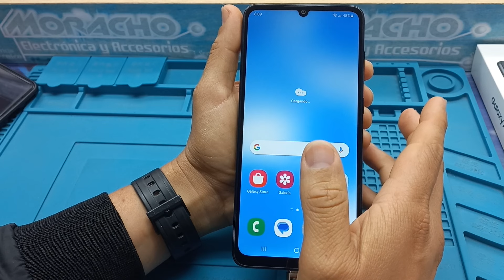Samsung A05 No Responde el Táctil, Pantalla Congelada. (Solución Rápida y Práctica)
En este video, aprenderás cómo resolver los problemas de pantalla congelada y táctil que no responde en tu dispositivo Samsung A05. Te guiaré a través de pasos simples y efectivos para recuperar la funcionalidad de tu teléfono móvil. No te pierdas esta solución práctica y útil para disfrutar plenamente de tu Samsung A05 nuevamente.